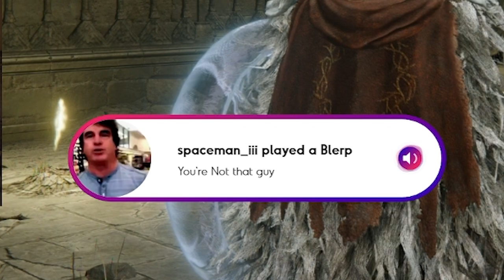On My Way to become a Shadow Lord | Elden Ring Shadow Of the Erdtree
The start of the Elden Ring DLC Shadow of the Erdtree.